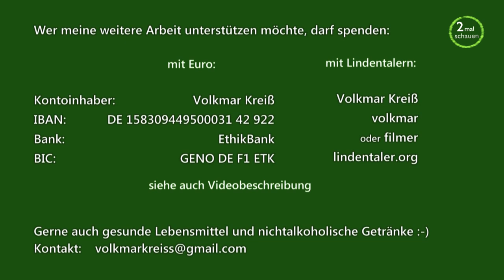Vorschlag für Mehr Frieden - Grundeinkommen :-)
Zum Weltfriedenstag 2018 stellte Otto Wilhelm Paul dar, was man mit Rüstungsausgaben noch machen könnte.